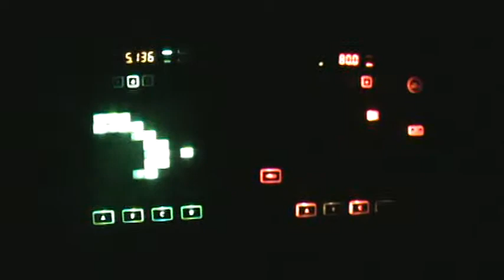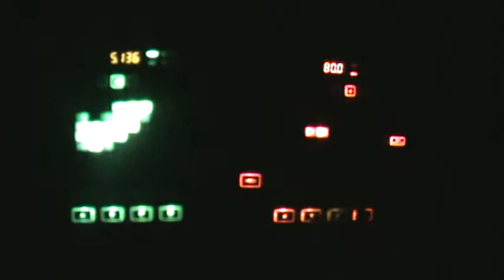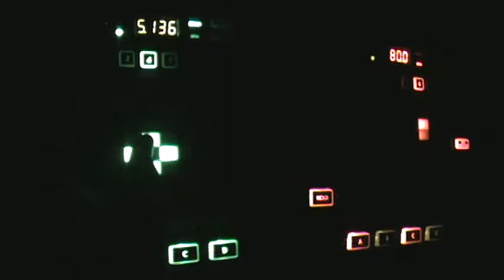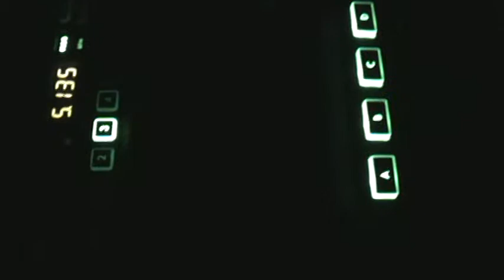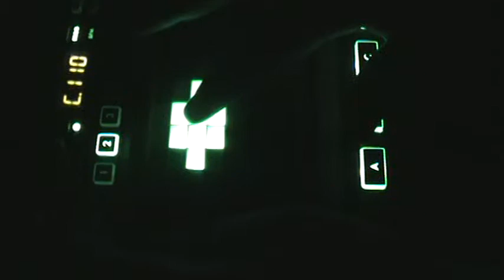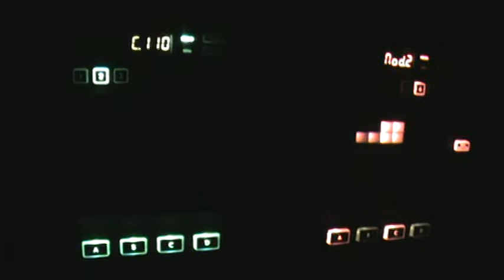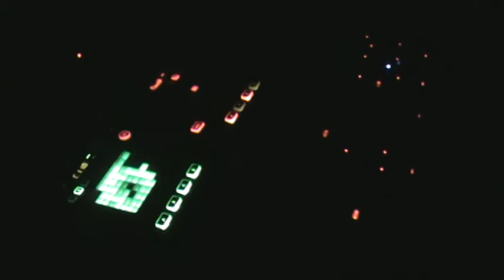Spiraling Upwards Towards the Sun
Ambient music in 9/8 with RBslowman.   Roland SH-201, Kaossilator Pro and KP3.